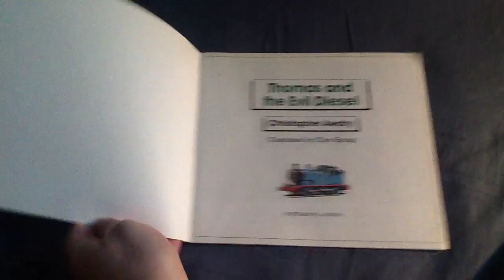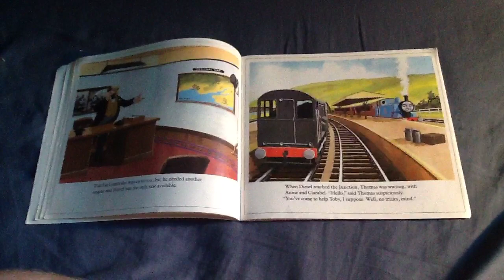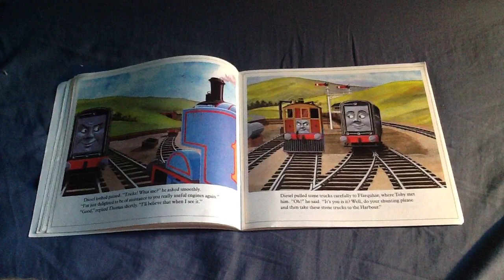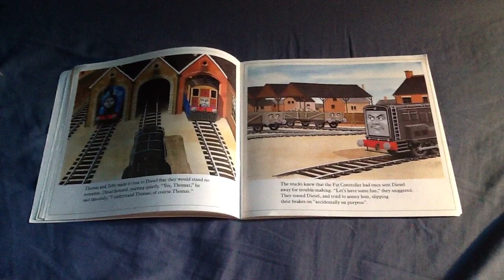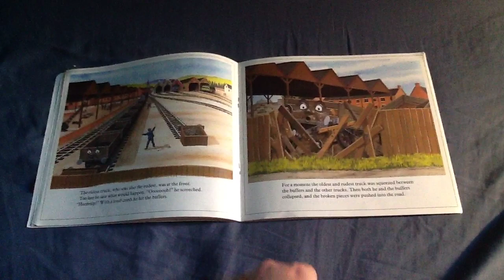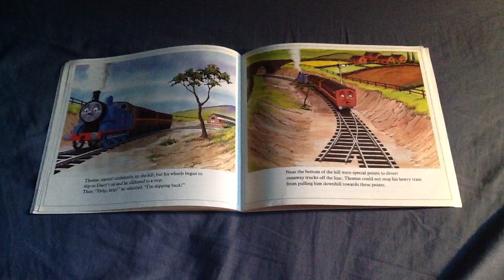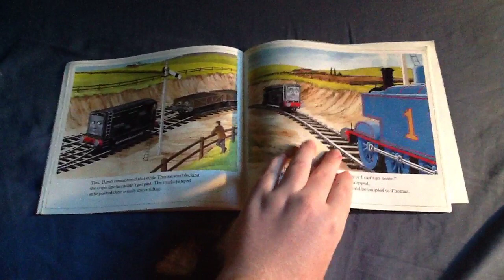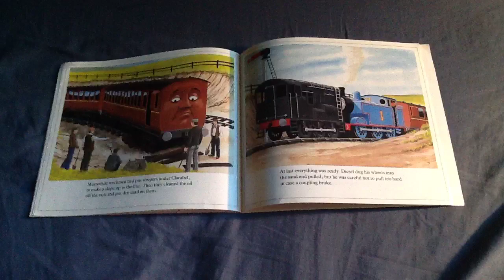Thomas And The Evil Diesel.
Dedicated To Ryno Dynomyte & Superdoglover1.
No Dislikes No Bad Comments No Complaints No Criticising And No Confusion And Delay Or Else You Will Be In Big Trouble With Sir Topham Hatt

What Do You Think Of My Narration Of This Story?